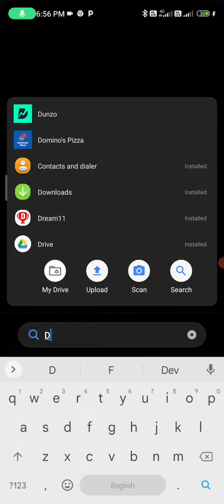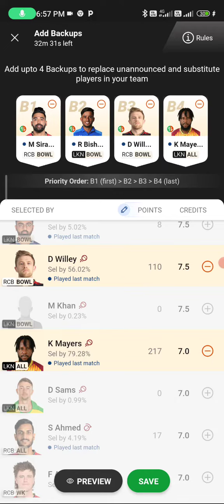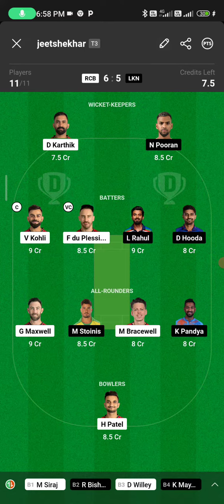dreem 11 new rules